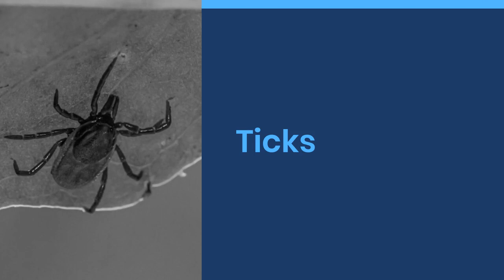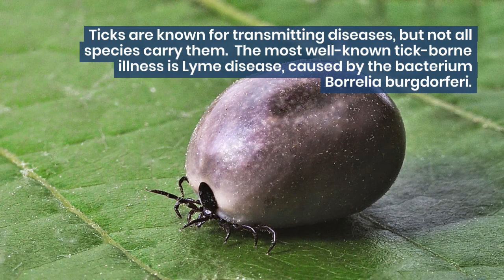5 Fascinating Facts About Ticks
Looking to learn about ticks? In this informative video, we present five lesser-known facts about ticks that you need to know! Ticks are known to transmit various diseases, so understanding their behavior is crucial for your health. Discover how ticks locate their hosts, adapt to different environments, and survive in extreme conditions. Get insights into the life cycle of ticks, including their feeding habits and growth stages. We also delve into the potential dangers associated with tick bites and provide tips on preventing them. Expand your knowledge about ticks and safeguard yourself with this eye-opening video!